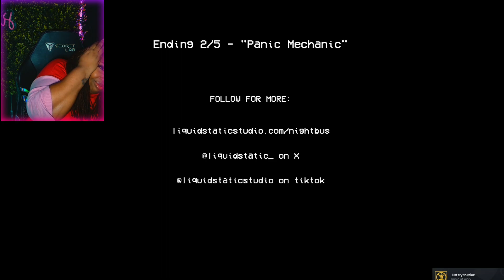I Survived a Cursed Night Bus Job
Night Bus is a thrilling public transit simulator that costs less than a bus ticket! It's your first night on the job: Pick up passengers, take their fares, enjoy the beautiful countryside, and please ignore That Which Has No Eyes.

🌸SUBCOUNT🌸
Current: 1237
Goal:1500
INTRO and OUTRO beat by yungbrowine
INTRO CLIPS BY RikrutTwixtor

Working as a Night BUS DRIVER For CURSED PASSENGERS.., Bus Simulator But It's a Horror Game! (Night Bus),Working as a bus driver but strange things are happening.., I Tried Working as a Bus Driver ...but My Passengers are Creepy